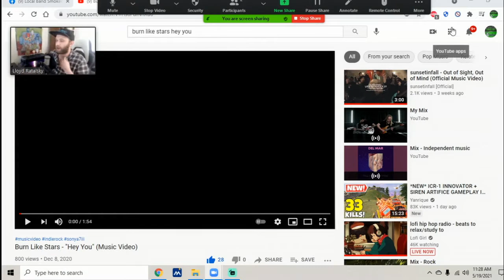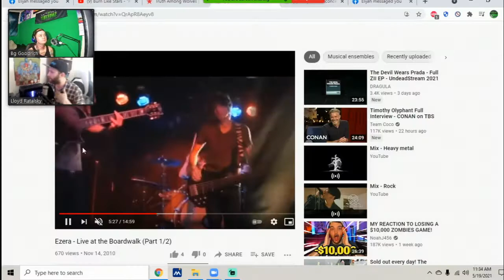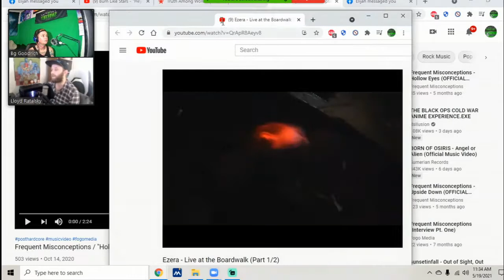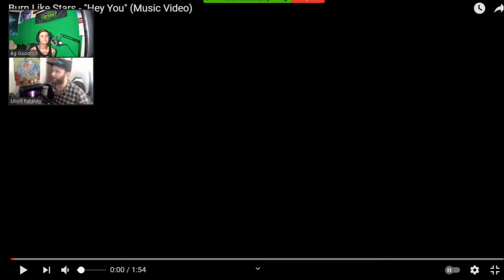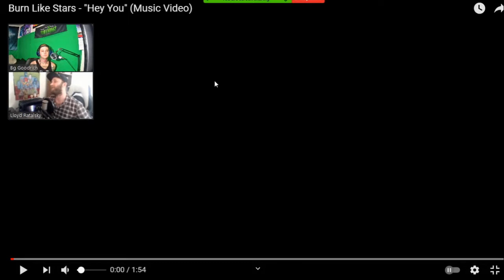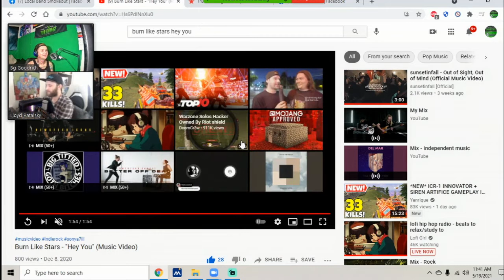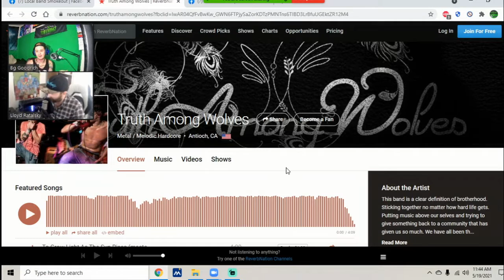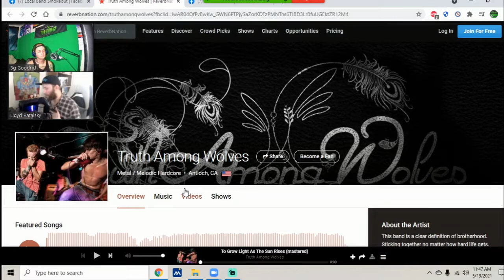Burn Like Stars Interview